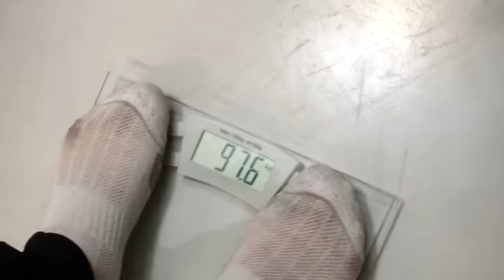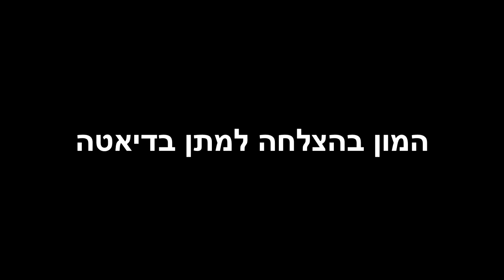שכנעתי אותה לעשות את זה בסוף